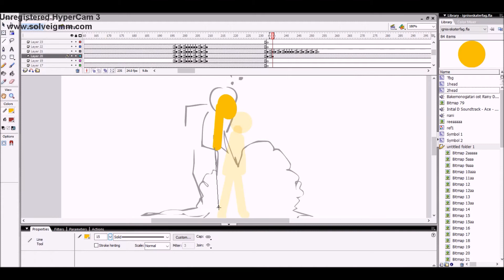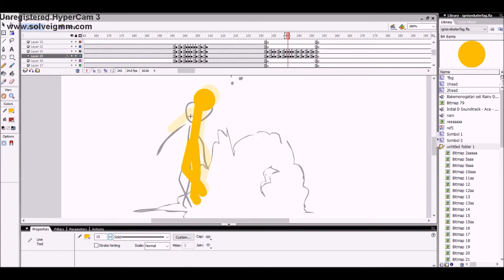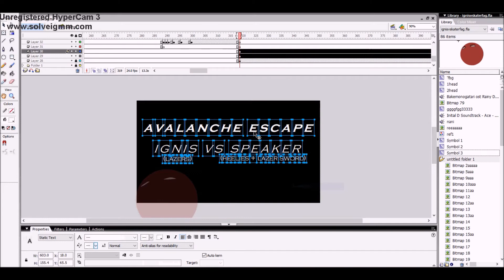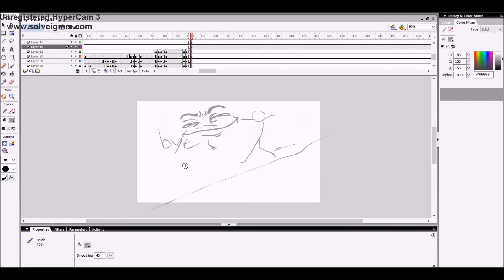quick animation recording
just a quick one, next one will come soon™ and be longer